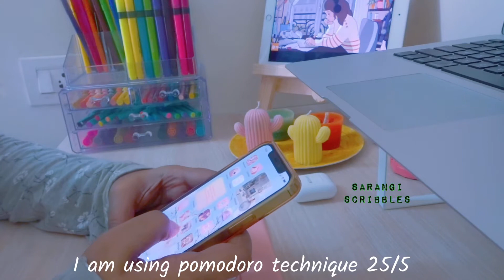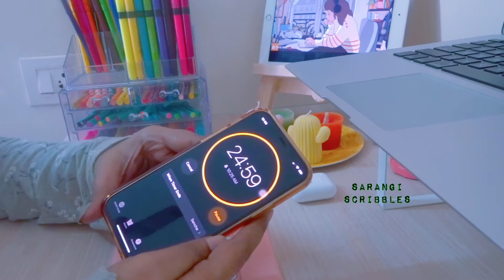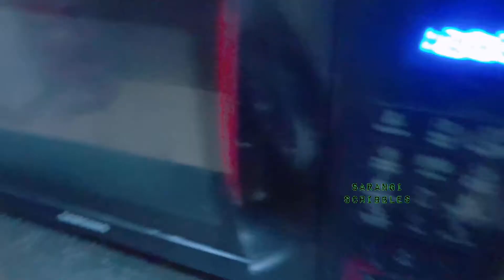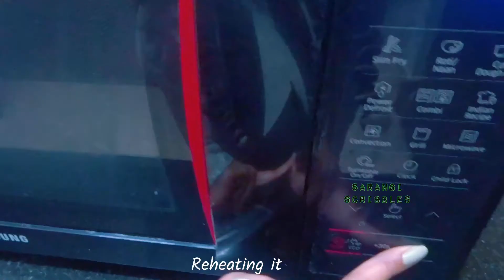Work/Study with me prep vlog| Used POMODORO Technique| SARANGI SCRIBBLES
In this video, i am showing you how i prepare for my work with me video.I used Pomodoro for the first time and i felt as so beneficial for time management.I made my lunch box and dinner before hand and you can watch the BTS of the work with me in this video.i hope you like the video